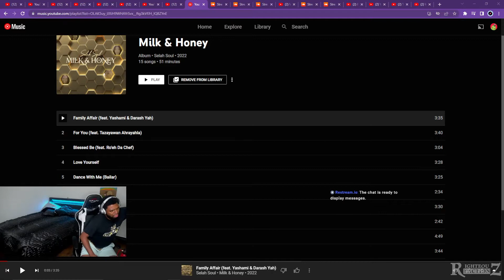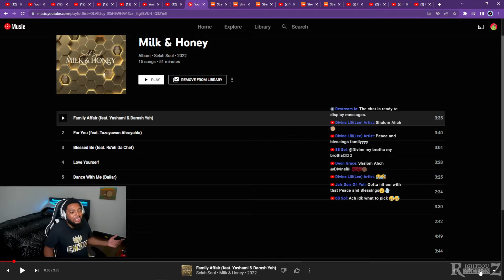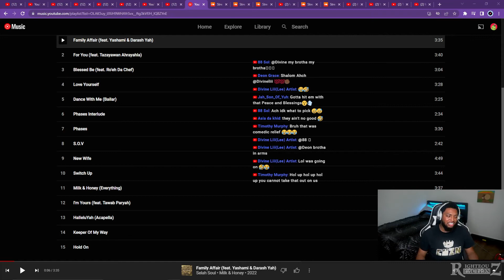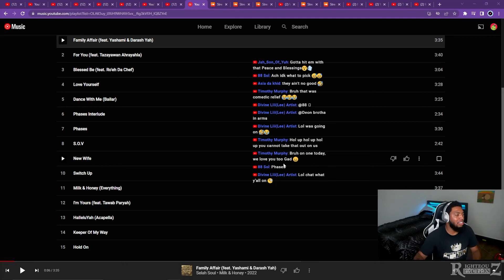Yawasap Gets Humbled After Pressing His Bot & Chat !!